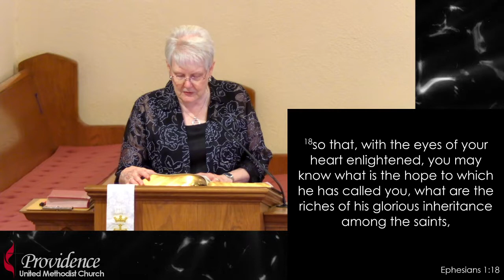“Don’t lose Hope!” 5/2/2021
Providence United Methodist Church
Rev. Derrick Parson
Rev. Ron White

© Copyright 1949 and 1953 Stuart Hine Trust CIO Stuart K. Hine Trust (Administration: USA All rights by Capitol CMG Publishing, except print rights for USA, North, Central and South America administered by Hope Publishing. All other non USA Americas rights by the Stuart Hine Trust. Rest of World – Integritymusic.com.)

Matt Maher | Paul Moak | Trevor Morgan